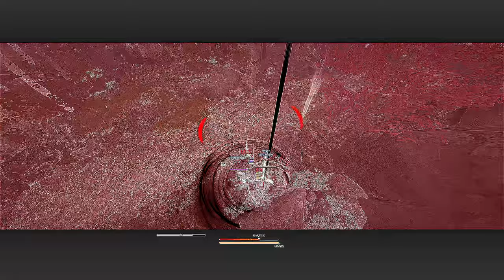I quit bdo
"If there's one thing that League of Legends players enjoy more than telling each others to kill themselves it's watching new players try to play the game"